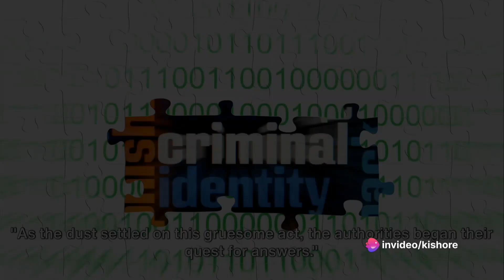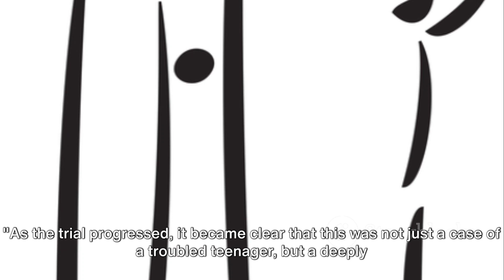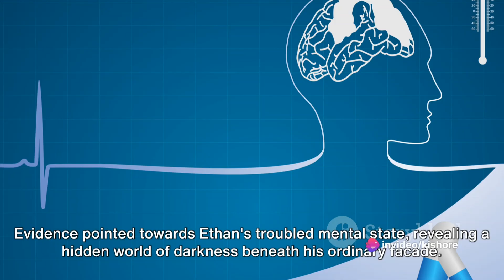Ethan Windom- A Legal and Psychological Analysis: true crime documentary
In this gripping video, we delve into the mysterious Ethan Windom case, examining it through the lens of both the legal and psychological fields. Join us as we closely analyze the evidence, scrutinize witness testimonies, and unravel the complex factors that surround this intriguing enigma. Don't miss out on this thought-provoking exploration!

OUTLINE:

00:00:00 The Unthinkable Crime
00:01:58 The Investigation Begins
00:04:02 The Trial
00:06:06 The Verdict and Aftermath
00:08:14 Case Summary and Closing Thoughts
true crimetrue crime storiestrue crime youtubersTrue crime documentary true crime documentarypsychologyExplore with ustrue crime podcastmurder documentarytrue crime storylive newslatest newsBreaking newsMurder true crime 2023documentary 2023murders documentaryfree documentary documentaries